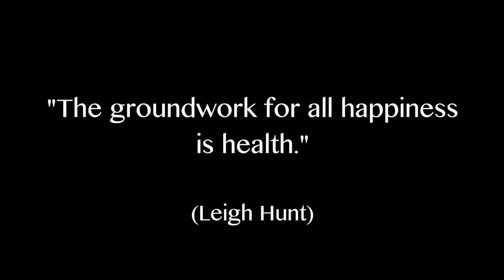Why Should Women Lift Weights?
It's a question women often ask themselves: why should I lift weights? In this week's Fitness Masala, we give you five tips on why to incorporate weight training into your fitness routine, including increased muscle tone and metabolism.